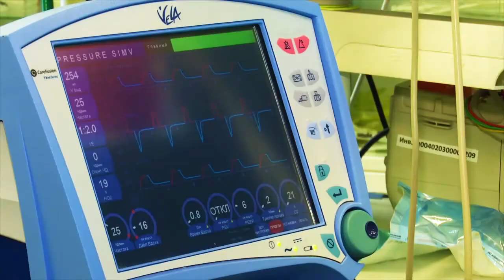В Татарстане свыше 6,7 тысячи детей обеспечат местами в новых школах